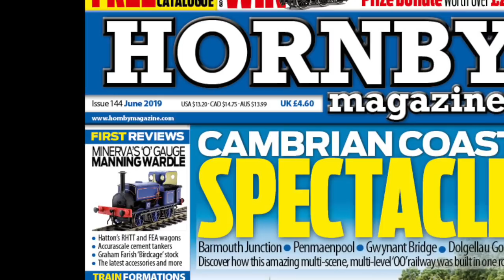HM144: Hornby Crosti 9F with sound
In the June issue of Hornby Magazine - on sale from May 2 2019 - we show how to install a Zimo decoder and pair of speakers into a Hornby Crosti '9F' 2-10-0. Watch the model in action here and read the full feature in HM144. for more information and check out our £5 three-issue trial subscription offer at the Key Publishing shop